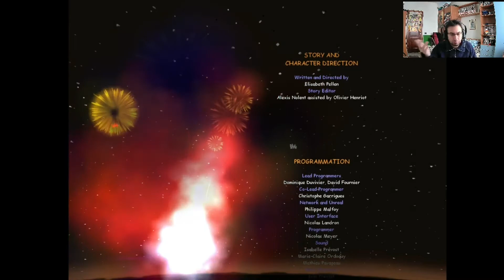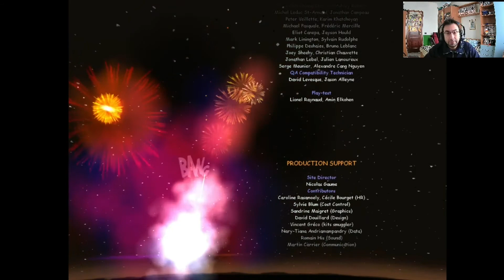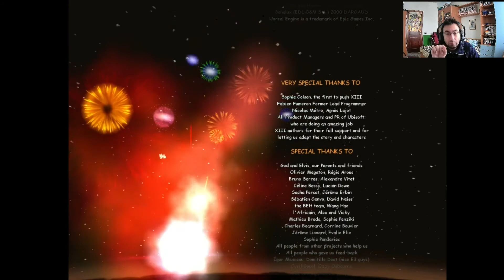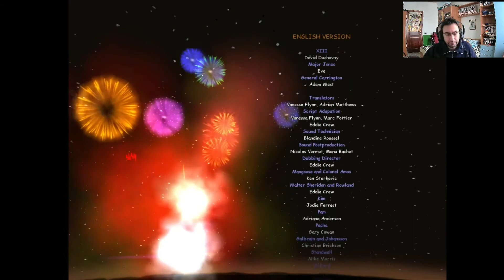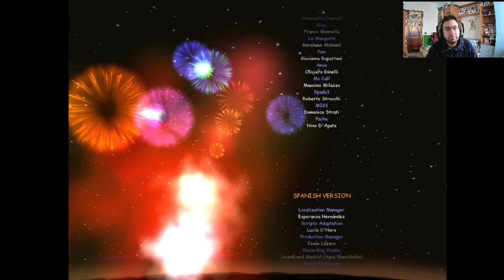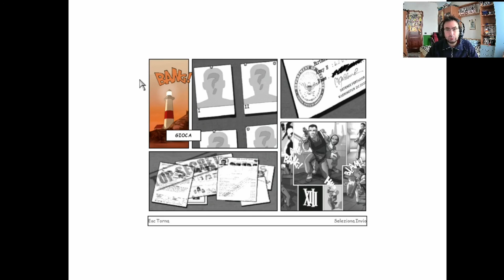XIII - Gameplay ITA - Parte 14 - GRAN FINALE: Chi è Numero I ?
XIII è un videogioco sparatutto in prima persona sviluppato dalla Ubisoft, dotato di grafica in stile cartone animato con l'utilizzo dell'animazione cel-shaded. È basato sul fumetto franco-belga XIII, ideato da Jean Van Hamme nel 1984 e disegnato da William Vance.
È stato pubblicato nel 2003 per PlayStation 2, Xbox, Nintendo GameCube, Game Boy Advance, Microsoft Windows e macOS.

Il gioco si apre con la scena dell'assassinio del presidente americano, William Sheridan, durante un corteo (ispirato all'assassinio di JFK). Il protagonista, Stewe Rowland, si risveglia su una spiaggia con un tatuaggio del numero romano XIII sulla clavicola e un'amnesia: avanzando nei vari livelli i fatti, i luoghi e i ricordi gli restituiranno la memoria. Gli obiettivi sono due: scoprire la vera identità del protagonista e smascherare i venti cospiratori che hanno ordito l'omicidio di Sheridan.